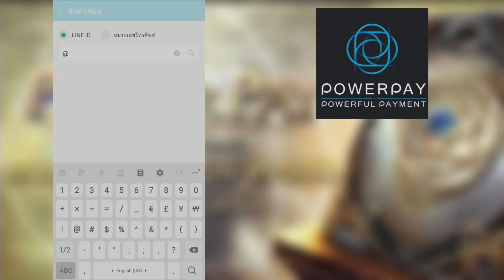[Ragnarok Tactics] - เปิดหาน้อง Moonlight เอาให้หมดตัว!! เรทเนี้ยของจริง!!